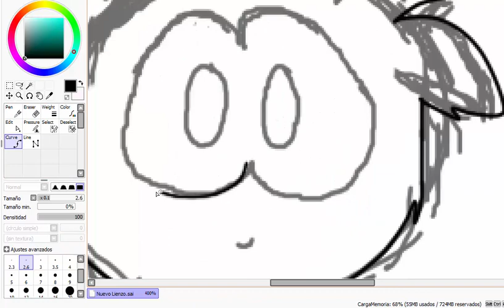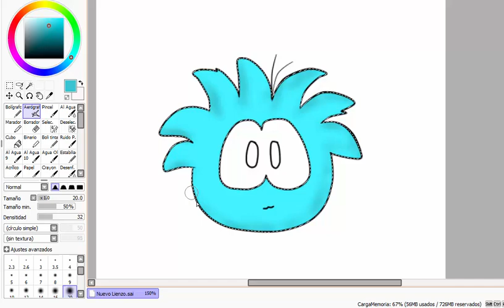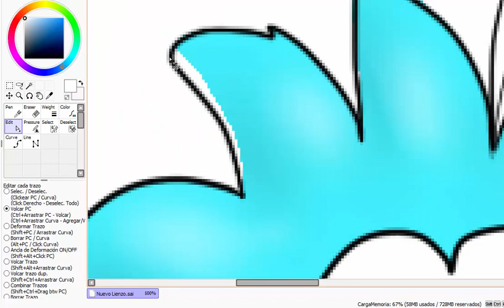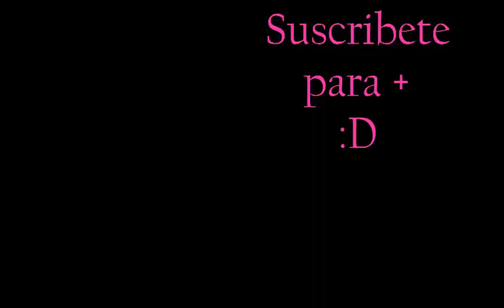SpeedPaint - Puffle celeste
Pedido de Daniela
c: